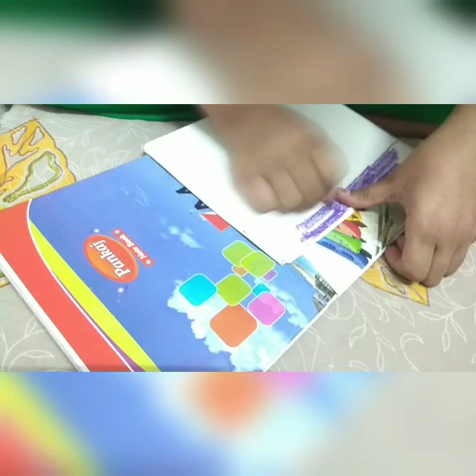Easy Oil Pastel Colour Painting video-2